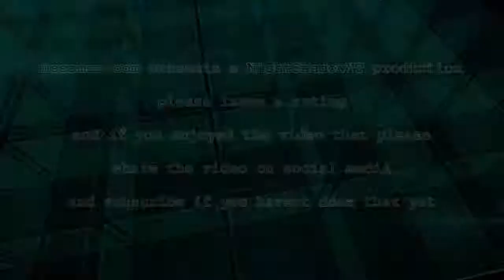a good update about what im doing